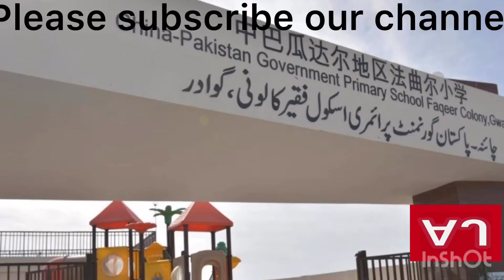CPEC | what is CPEC | China pakistan economic corridor | Gawadar seaport | one belt one road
سی پیک کیا ہے؟اور سی پیک سے
پاکستان اور پاکستانی عوام کو
کیافائدے ہوسکتے ہیں